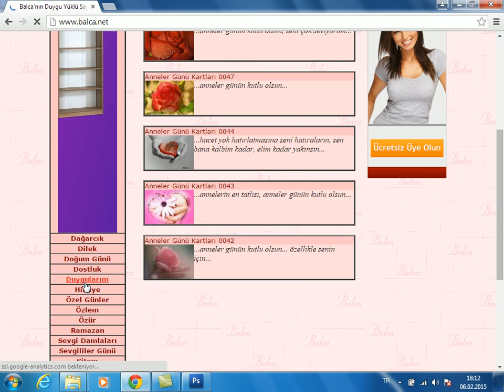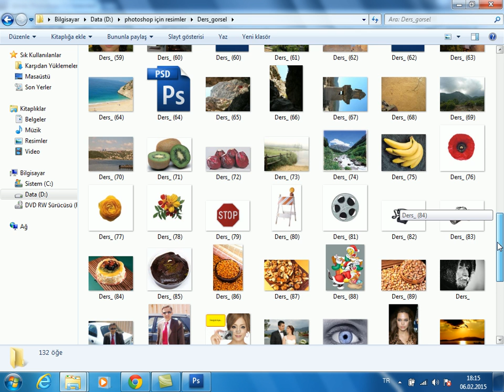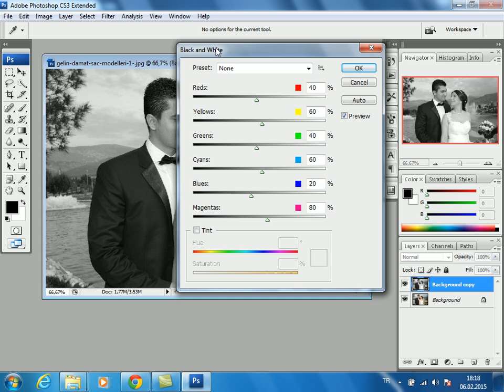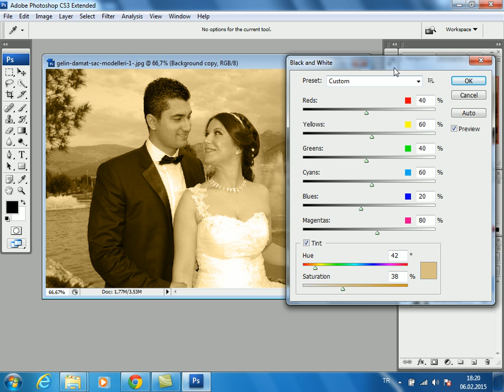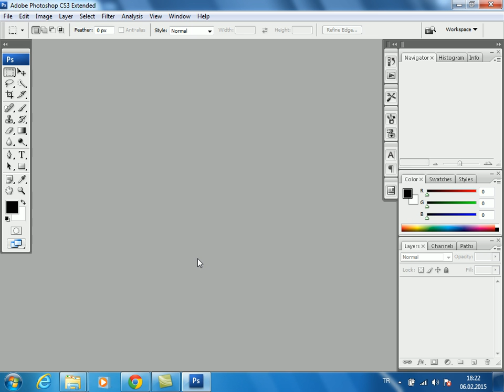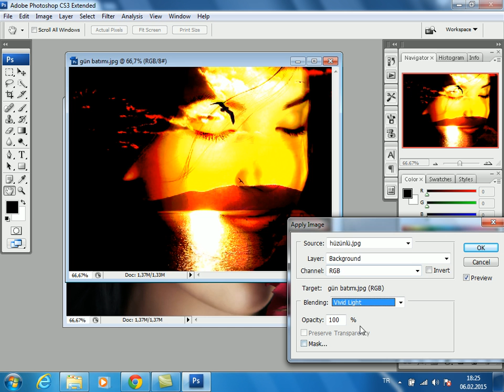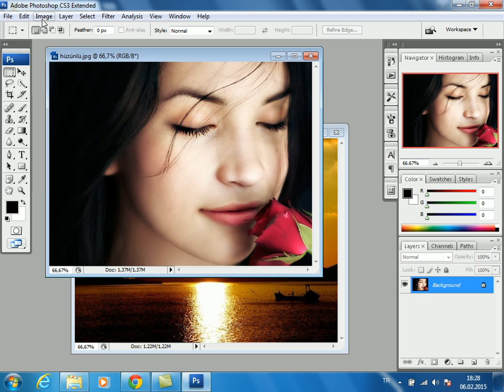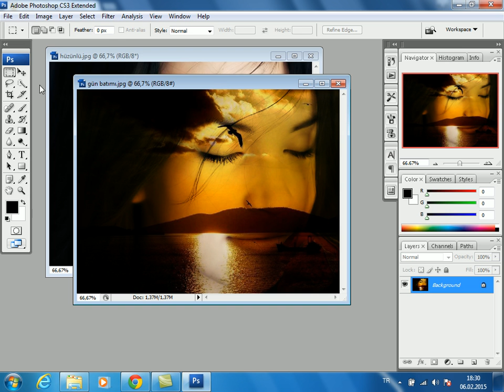En Sade Haliyle Baştan Sona Photoshop Dersleri 13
Bilgin Hoca Derslerinden Kayıt yapılarak hazırlanan videolarımızı seri olarak baştan sona kadar izlediğinizde herhangi bir halk eğitim merkezinden alacağınız 160 saatlik kurs bilgisine sahip olacaksınız. Videolarımız canlı olarak derslerden çekildiği için dış seslerden dolayı özür dileriz. Öğrenmek istediğiniz konuların görsel dersleri için adresli sitemizden bize istek yapabilirsiniz.